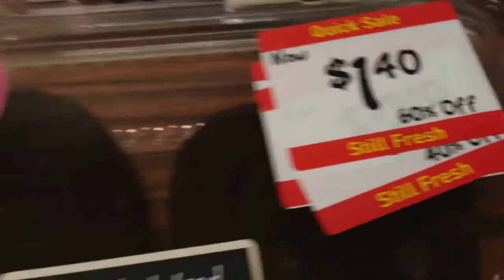2012/07/14 シドニーで買い物 Shopping in Sydney 14/Jul/2012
2012/07/14 シドニーで買い物 Shopping in Sydney 14/Jul/2012